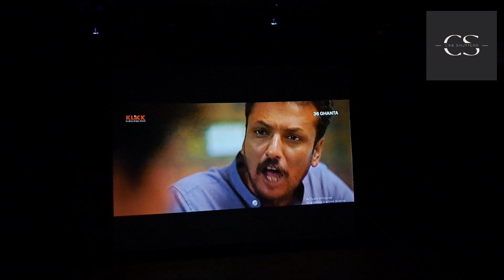ট্রেলার লঞ্চ হল ওয়েব সিরিজ '৩৬ ঘন্টা'র | Koushik Roy | Web Series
Klikk originals এর আগামী ওয়েব সিরিজ ।
জন হালদারের পরিচালনা ও প্রযোজনায় '৩৬ ঘন্টা'

নীহার নামক এক ব্যবসায়ী প্রচন্ড আর্থিক সমস্যার মধ্যে পড়ে অনেকগুলি টাকা লোন নেয়। সমস্যা হয় যখন শেয়ার মার্কেটে ধস নামার কারণে টাকাগুলি সব ডুবে যায়। পাওনাদার দের লাগাতার চাপে সে অগত্যা তার এক পার্টনারের কাছে যায় টাকা জোগাড় করতে।
রাস্তায় কাকতালীয় ভাবে সে একটি গাড়ি দেখতে পায় যেটা অ্যাক্সিডেন্ট হয়েছিল। সেই গাড়ির ডিকি তে বেশ কিছু টাকা দেখতে পেয়ে নীহার লোভ সামলাতে না পেরে সেইগুলি আত্মসাৎ করে ফিরে আসতে যায়। কিন্তু ভাগ্যের পরিহাসে তার রাস্তা গুলিয়ে যায় এবং একটি জঙ্গলে আশ্রয় নেয়। সে বুঝতে পারেনি যে এই টাকার জন্যেই ধীরে ধীরে সে জড়িয়ে পড়বে একটি রাজনৈতিক জালে এবং ঘটনাক্রম নীহার কে কোন দিকে নিয়ে যায় তাই নিয়েই গল্পঃ ৩৬ ঘণ্টা।

লোভ, প্রতারণা আর বিফলতায় জর্জরিত
একটি রোমহর্ষক থ্রিলার।

গল্প, পরিচালনা ও প্রযোজনা:
জন হালদার

চিত্রনাট্য ও ডায়ালগ:
সঞ্জয় ভট্টাচার্য

চিত্রগ্রাহক:
অনির

সৃজনশীল পরিচালক:
প্লাবণ বসু

অভিনয়ে:
কৌশিক রায়
প্লাবণ বসু
রিয়া গাঙ্গুলি
দেবশ্রী রায়
সোমনাথ চক্রবর্তী

গণমাধ্যম প্রচার ও মার্কেটিং: রানা বসু ঠাকুর